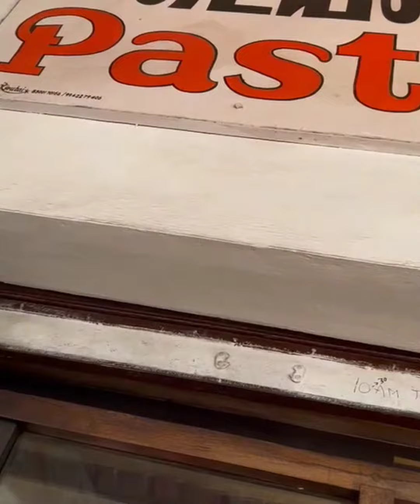Kodaikanal trip| Pastry shop | sight views✨️😍